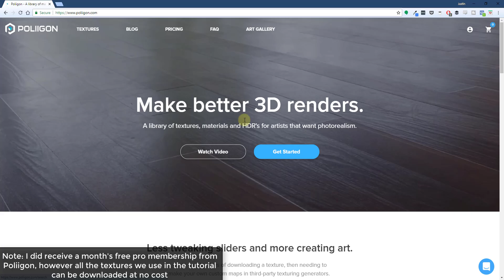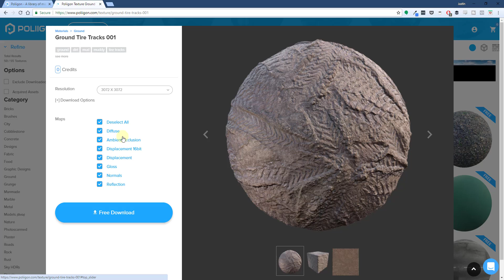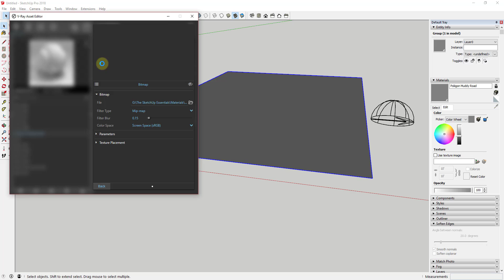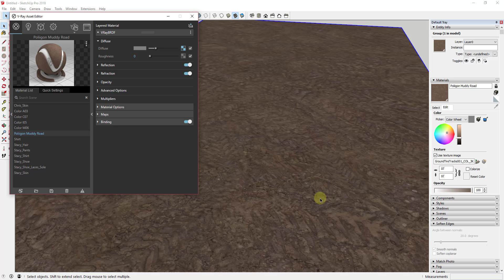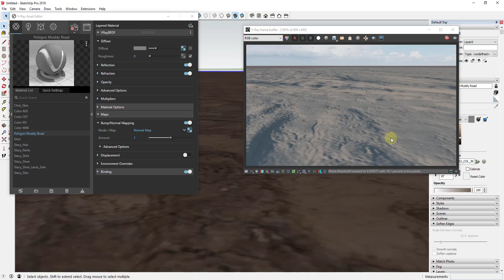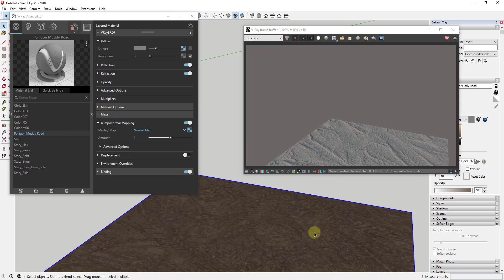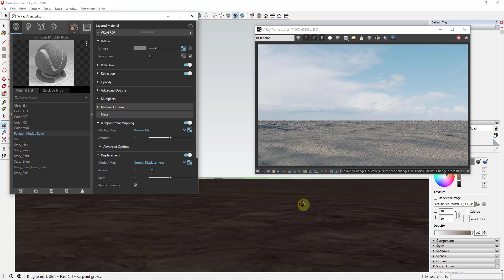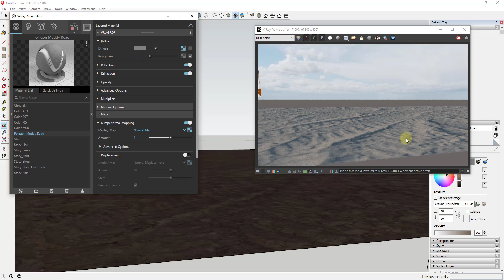REALISTIC BUMPS AND TEXTURED SURFACES in Vray with Normal and Displacement Maps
In today's video, we're going to talk about the difference between using normal maps and displacement maps in Vray for SketchUp to create realistic, bumpy materials. In addition, we talk about a site where you can download textures FOR FREE for Vray!